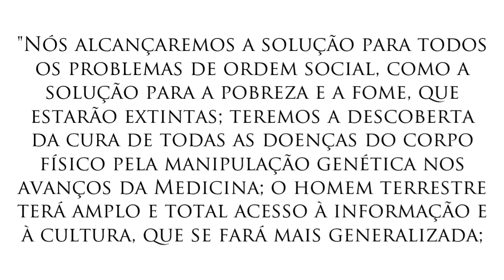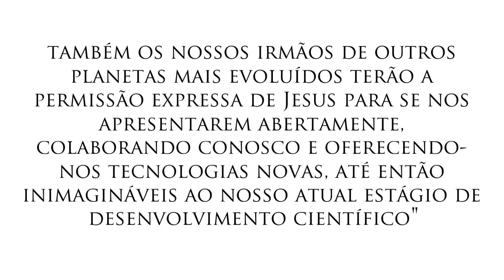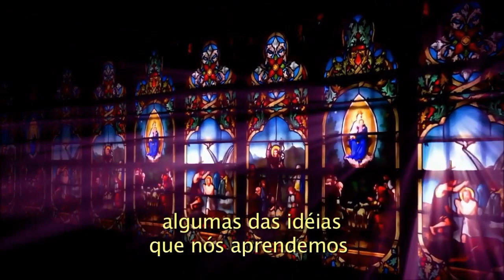34 • Revelação Extraterrestre para a Humanidade - Profecias de Chico Xavier (Rafael Hungria)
Muito se fala da profecia de Chico Xavier acerca da Data Limite, no qual a humanidade entraria em um novo ciclo de evolução e os seres extraterrestres iriam se apresentar a todos. Abordaremos esse tema hoje e relacionaremos com o momento da transição planetária que estamos passando. No passado, muitos já anteciparam o que estava por vir. Será que estamos sendo visitados por seres extraterrestres e ainda não nos demos conta?

Esteja mais próximo a mim e tenha acesso a conteúdos exclusivos!

Entre em nosso grupo e converse com a nossa consultora oficial!

Colabore com meu trabalho por apenas 7,99 reais por mês

Faça a sua parte na propagação: curta, comente e compartilhe.
Ative as notificações clicando no sininho para ser avisado dos novos vídeos.